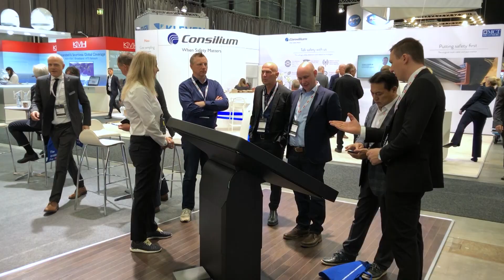Tore Morten Olsen discusses IT compliance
Tore Morten Olsen discusses IT compliance with Tradewinds on NorShipping TV.